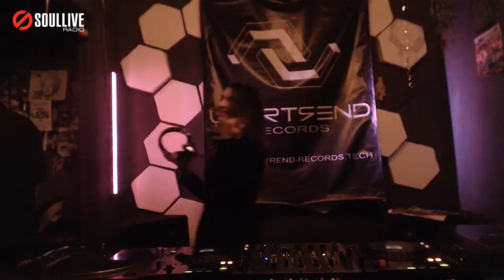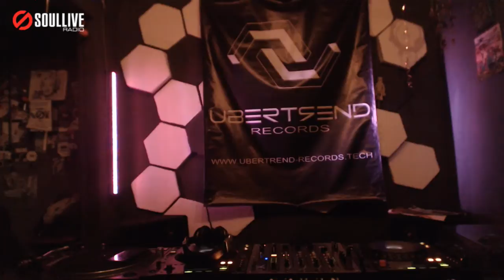Ubertrend Showcase - Keitleen (13.03.2017)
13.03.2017